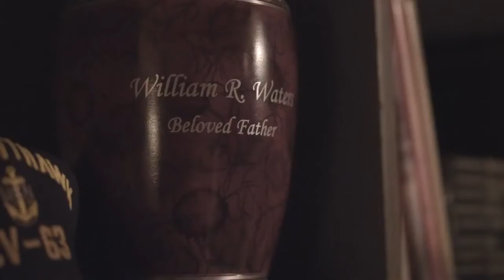Tiger Orange Official Trailer (2014) - Mark Strano, Johnny Hazzard HD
Two estranged gay brothers one a closeted introvert, the other an out-and-proud hunk  attempt to make amends in this charming small-town drama and blunt, playful meditation on queer sibling rivalry.